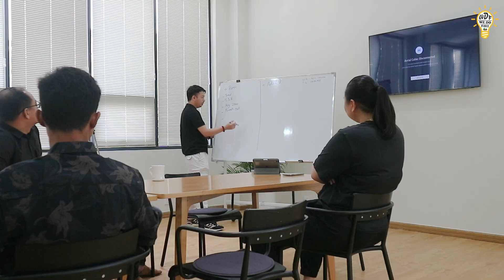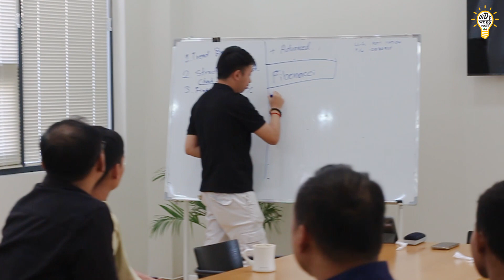អគុណដែលបានចូលរួមអ្នកសៀមរាប | WDF Student Meeting